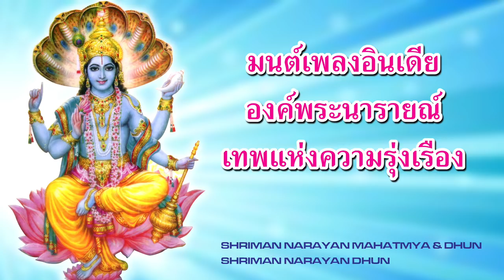บทบูชา องค์พระนารายณ์ เทพแห่งความรุ่งเรือง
มนต์เพลงอินเดีย องค์พระนารายณ์ เทพแห่งความรุ่งเรือง
กด"แชร์คลิป"...เพื่อเป็นธรรมทานแก่บุคคลที่ท่านรัก